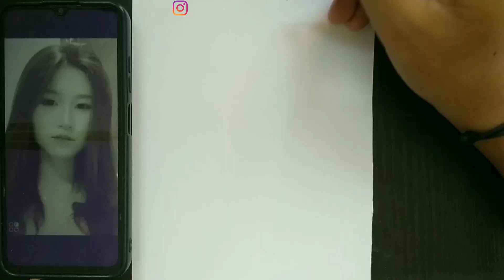Tutorial Menggambar Wajah Gadis Untuk Pemula | Prilly Carsen